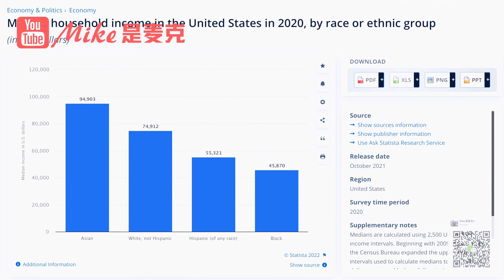美国华人到底赚多少钱｜我认识拍A片的｜认识真正的美国华人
央视新闻联播以前每晚雷打不动地报导美国每天新增病例多少，新增死亡人口多少⋯⋯。突然停了！
以前总有人说，我移民美国干嘛？刷盘子吗？
世界上只有一种病，就是穷病。
其实每个人都有着一个发财的梦想，但是大多数人都会因为认知局限还有缺乏独立思考的能力而一生都碌碌无为。
这个世界有千千万万的穷人，也有很多的富人，穷人都想成为富人，但是富人的成功又是无法复制的。
不幸的家庭各有各的不幸，而幸福的家庭都有一个共同的特点，有钱。
我认识很多孩子，有朋友、客户、同学，家里的孩子学习成绩优异、体育运动强、又有艺术特长，他们经常跟父母出去旅行、去高档餐厅吃饭、会打高尔夫、棒球、懂音乐、懂得欣赏绘画、阅历丰富，他们的父母从事不同的职业，但是他们的家庭都有一个特点，有钱。

今天的视频，我就跟大家聊聊，在美国的华人到底能赚多少钱。

Hi, 我是生活在美国的Mike
80‘后 分享移民生活日常

Line: Mike Cheng
WeChat：mikecheng1111

📷相机：SONY ZV-E10 /  SONY a7m4 / GoProHero10
📱手机：iPhone 12 Pro and iPhone 13 Pro Max
💻电脑：MacBook Pro (13-inch, M1, 2020)
💻剪辑：Final Cut Pro
⬇️素材：videvo.net